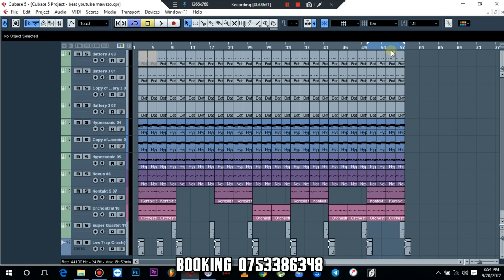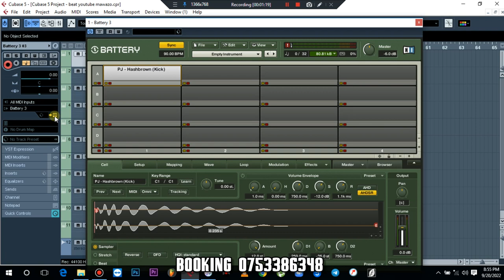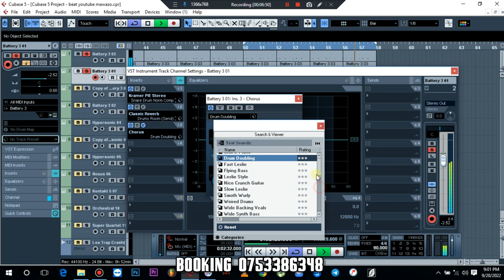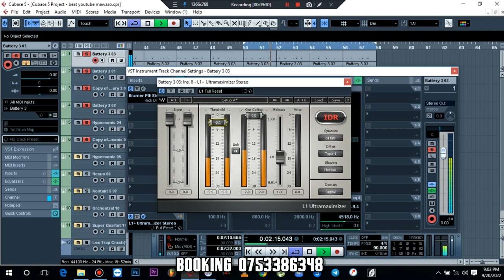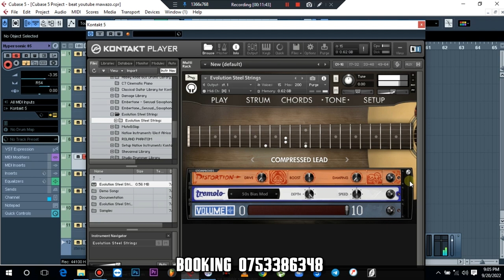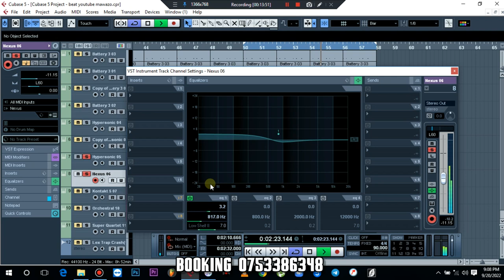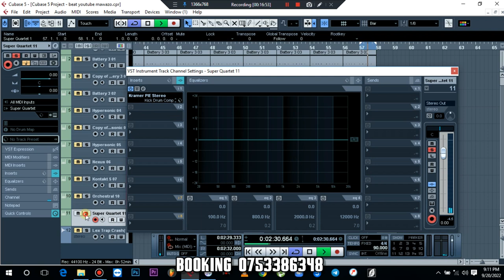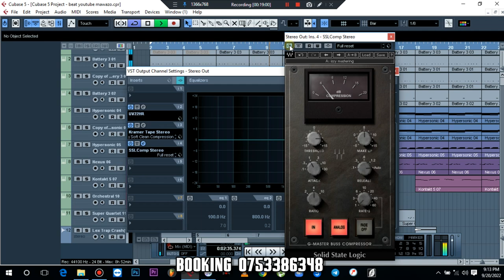Jinsi ya kumix beat na sterms kwa cubase 5